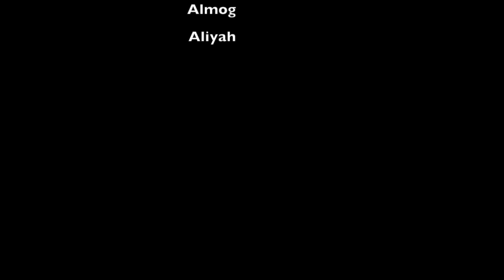Afternoon Artist Lego Animation June 27, 2019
Series of short animation vignettes made by the students of the Tacony LAB Community Art Center Afternoon Artists - Led by Barb Baur